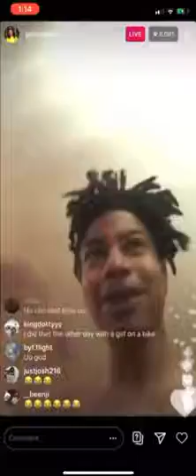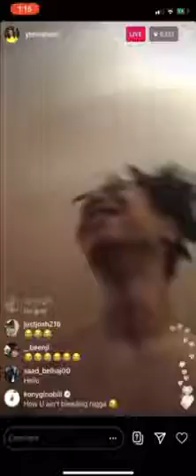YBN Nahmir Responds To Him Falling Off Of His Bike, I Almost Died